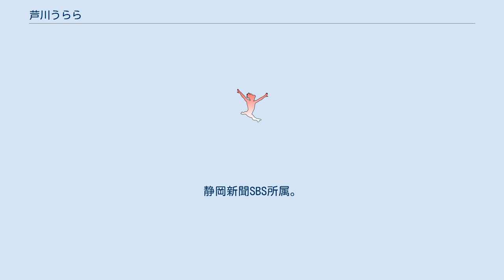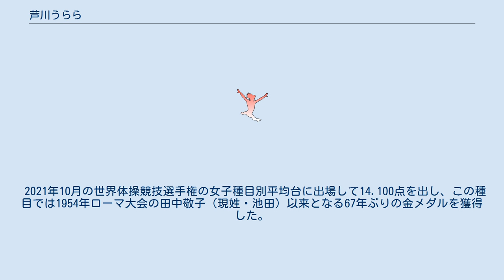芦川うらら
芦川 うらら（あしかわ うらら、2003年3月8日 - ）は、日本の体操競技選手。
静岡新聞SBS所属。
 静岡県富士市出身。
自身の名前の由来は、スピッツの楽曲『ロビンソン』の歌詞「ルララ～♪」を家族が「うらら」と聞き違えたことによるという。
 富士市立丘小学校2年生の3月に姉たちとともに水鳥体操館（静岡市葵区）に所属し練習を始める。
 常葉大学附属常葉中学校へ進学し、2年の時（2016年）に全日本体操競技選手権大会個人種目別選手権の平均台で3位に入賞。
これをきっかけに平均台だけは誰にも負けたくないと練習に力が入るようになる。
その後2017年大会で3位、2020年大会で優勝する（いずれも種目別平均台）。
 FIG体操ワールドカップの種目別（平均台）で3連勝し、2020年東京オリンピックへの出場が濃厚だったが、延期が決定したため、内定が持ち越しとなった。
 2021年6月28日、国際体操連盟が芦川の五輪出場権を獲得したと発表、東京オリンピックの日本代表が内定した。
 2021年7月25日の東京オリンピック体操女子種目別平均台予選に出場し12位となる。
決勝へは予選上位8人が進むが、予選4位だったルーマニアの選手（ラリサ・ヨルダケ）が欠場し、種目別決勝は1つの国と地域から最大2人までしか出場できないことから、急きょ芦川が出場できることになった。
8月3日の女子種目別平均台決勝では13.733点で6位入賞となった。
 2021年10月の世界体操競技選手権の女子種目別平均台に出場して14.100点を出し、この種目では1954年ローマ大会の田中敬子（現姓・池田）以来となる67年ぶりの金メダルを獲得した。